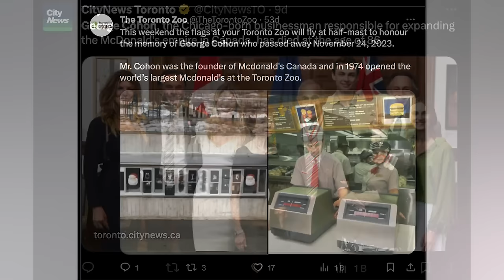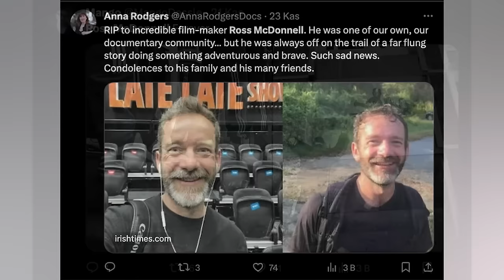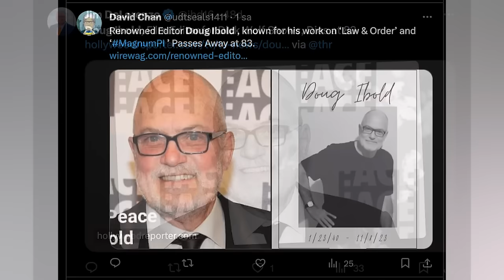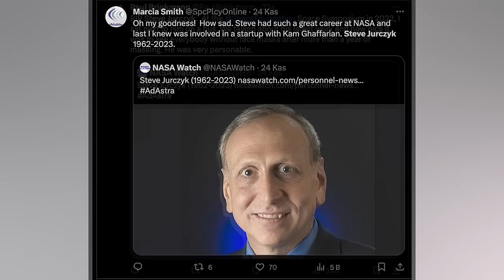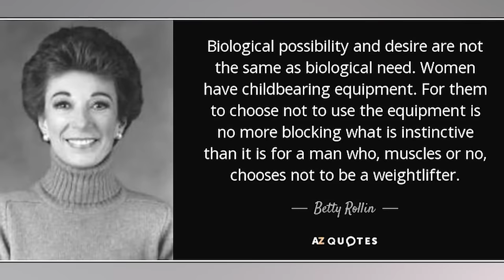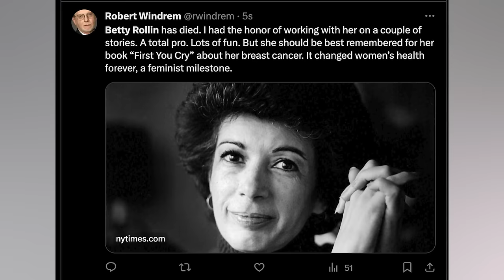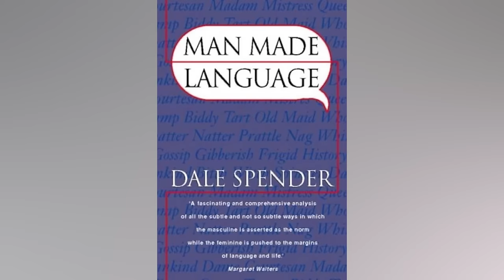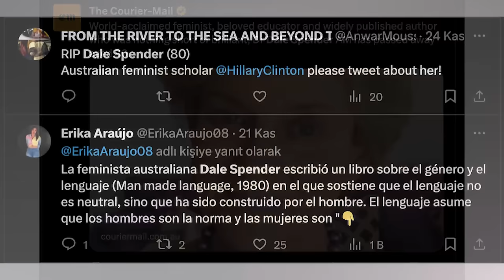'LAW & ORDER 1990' Star, 8 Legends Who Died Today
On this 25th of November, 2023, Immortal News commemorates the lives of influential figures who have left a lasting impact in various realms, from culinary landscapes to the vast expanses of space, and from the fields of entertainment to feminist literature.

Reflect on the legacy of George Cohon, the founder and senior chairman of McDonald's Canada. His significant impact on the fast-food industry in North America has made the McDonald's brand a household name, familiar to audiences across generations. Remember Betty Rollin, known for her groundbreaking work as a network news correspondent and author. Her influential memoirs and contributions to discussions on health and ethics have resonated deeply with many.

Revisit the captivating editing work of Doug Ibold, whose skills shaped popular TV series like "Law & Order" and "Miami Vice," shows that defined an era in American television. Contemplate the contributions of Steve Jurczyk to NASA and space exploration, a career that spanned over three decades and captured the imagination of those who have followed the journey of space missions.

Acknowledge the artistry of Ross McDonnell, an Emmy-winning cinematographer and filmmaker, whose work, though perhaps less recognized by the general public, has made a significant impact in the realm of visual storytelling. Recall the unique role of Levi Walker Jr., the person behind the Chief Noc-A-Homa mascot for the Atlanta Braves, a figure familiar to baseball enthusiasts.

Consider the entertainment contributions of Yngvar Numme, a Norwegian entertainer whose fame, while perhaps limited outside of Norway, is noteworthy within his home country. Finally, honor the work of Dale Spender, an Australian feminist scholar and writer, whose influence in feminist literature and academic circles has been significant, even if not widely recognized among the general American public.

From the bustling fast-food counters to the news studios, from the editing rooms of iconic TV series to the control centers of space missions, and from the baseball fields to the academic halls, we honor these individuals who have shaped our world in unique and memorable ways. Join us in celebrating their lives and legacies, exclusively on Immortal News.